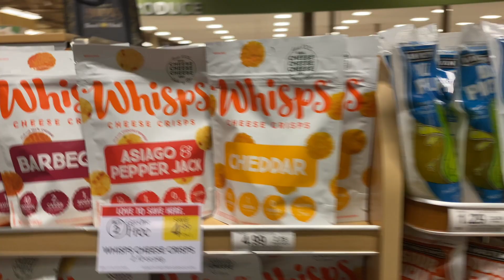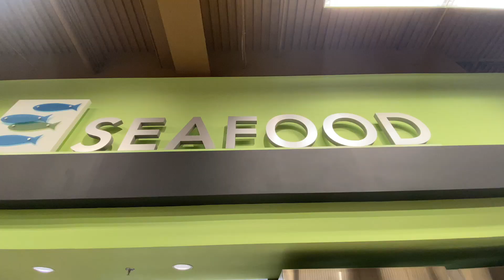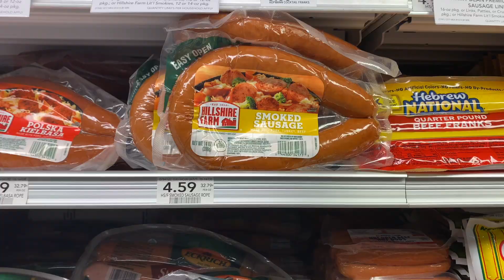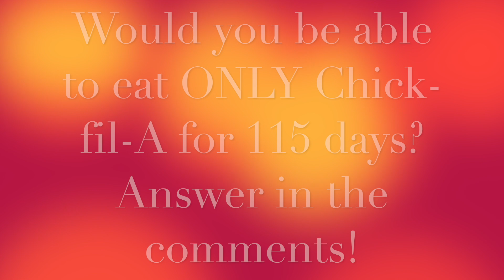SPEND TIME w/ Me, Prissy P & Mama Bri! vlogmas 2020| productive day in my life| publix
No Chefs! Tomorrow is Mama Bri's birthday and we are shopping for her birthday breakfast!!

LOVE YALL!

The "No Chef" in No Chef DJ means that even though I ain't no chef that doesn't mean I can't make a delicious meal! Making homemade meals can be fun, simple and innovative! Cooking with love and a little bit of magic goes a long way! vlogmas 2020 publix productive day in my life vlogmas intro